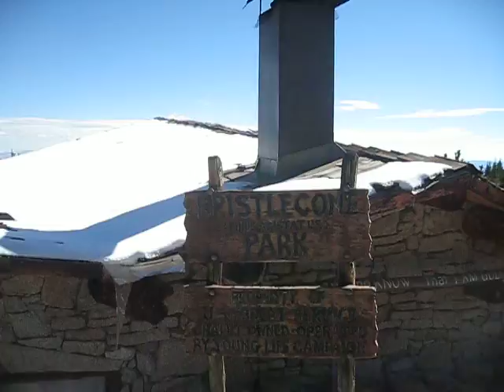Challe on side trail to Mt. Princeton